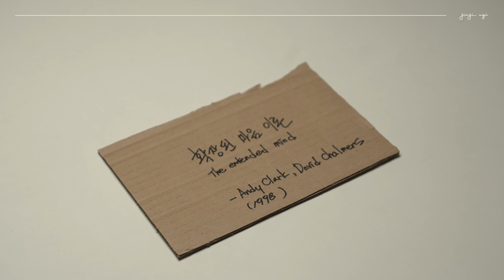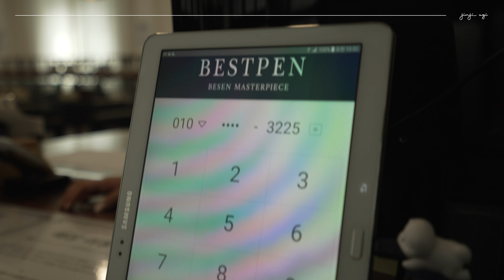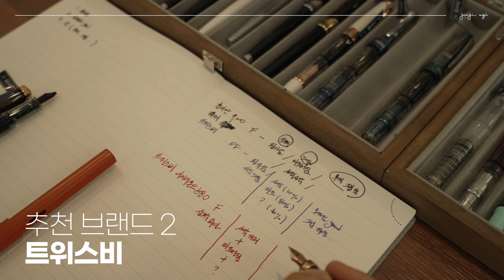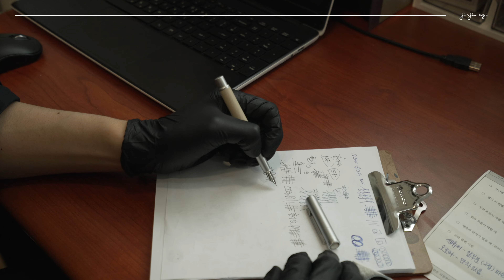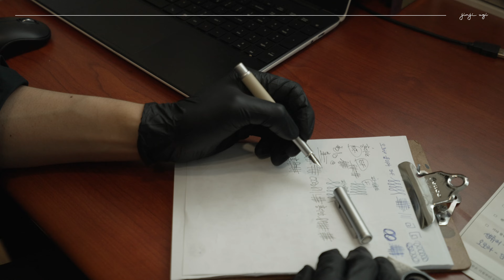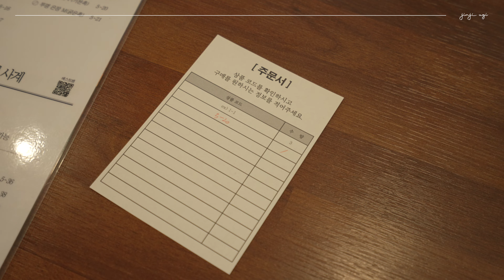오직 대한민국에만 있는 만년필 시필 매장! (feat. 만년필 쓰는 이유, 만년필 고르는 법 + 구독자 이벤트🎁)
* 본 영상은 원고료, 제작비 후원 없이 제작되었습니다. 단, 구독자 이벤트를 받아왔죠~ ^^

- 1) 베스트펜 오프라인 매장 시필비 무료 (5월27일 ~ 6월 3일 까지)
  2) 만년필 잉크 할인 or 증정 (만년필 가격대별로 상이함)

* 카메라를 무례하게 들이대는 와중에도 당황하지 않고, 친절한 미소로 반겨주신 베스트펜 매장 직원분들에게 진심으로 감사드립니다.
* 제 영상에 출연해 주신 '혜야'님께도 진심으로 감사드립니다.
* 싱어송라이터 혜야 ( @surferhye )

• 📙 일기 쓰기 제대로 해보고 싶다면? 책 ⌜퍼스널 저널링⌟

00:00 intro
00:55 오늘 내용 소개
00:00 1. 만년필과 기타의 공통점
03:18 2. 확장된 마음이론
05:32 3. 베스트펜 매장
07:01 3-1. 추천 브랜드 1_홍디안
07:22 3-2. 추천 브랜드 2_트위스비
07:44 3-3. 추천 브랜드 3_ 세일러
08:28 3-4. 추천 브랜드 4_ 오로라
09:18 3-5. 추천 브랜드 5_ 파이롯트
11:46 3-6. 구독자 이벤트 소개
12:02 3-7. 베스트펜 매장_AS
15:17 4. 내 기타의 주인에게
16:27 outro